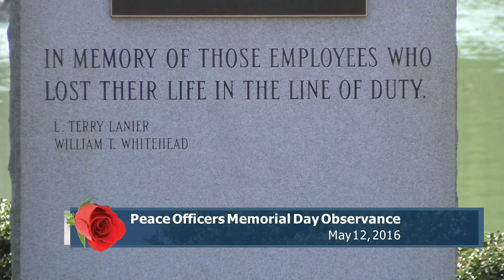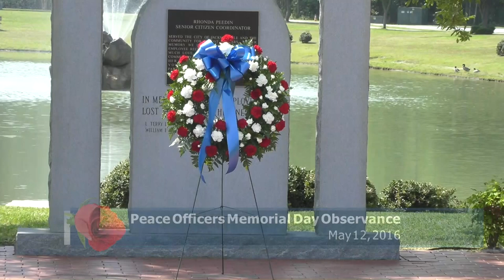Peace Officers Memorial Day Observance